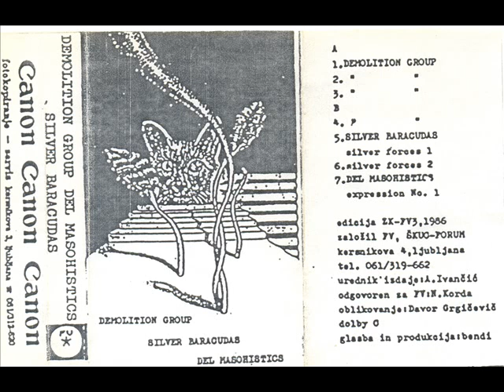Del Mazohists - Exp 1 ( 1985 Slovenia Electro Alter / Weird Post Punk)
This one is obscure from Ex Yugoslawia.